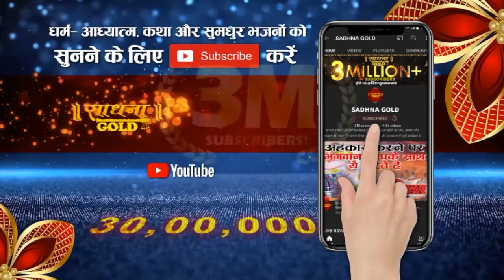शादी कैसी लड़की से करें? स्वामी विश्वात्मानंद जी | Sadhna TV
Thanks.